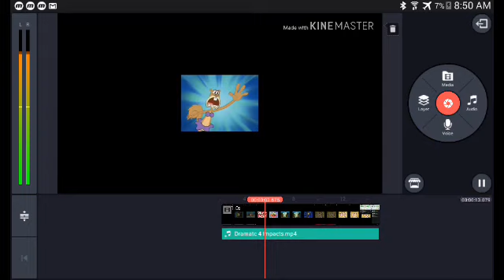Dramatic 4 Impacts High Pitched